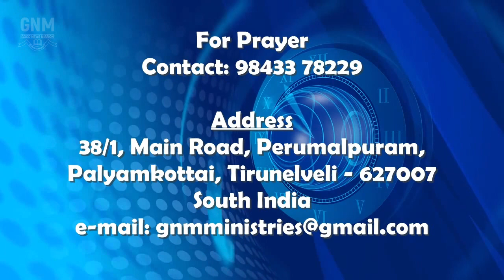GNM Teens & Youth Service 12.05.2021 || Msg: Mrs. Jenita Yohan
GNM Teens & Youth Service 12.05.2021 || Msg: Mrs. Jenita Yohan (Good News Mission Cathedral, Perumalpuram)